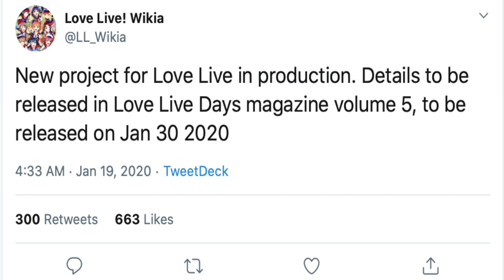New Love Live Project + Preview of the New μ's Song! More μ-sic coming?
More μ-sic coming?